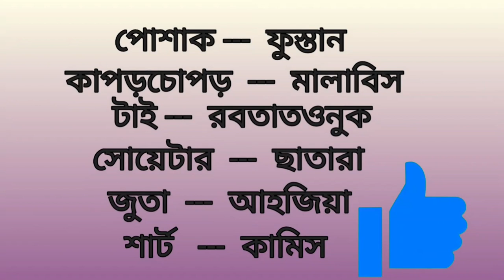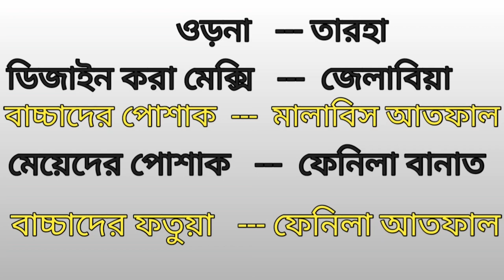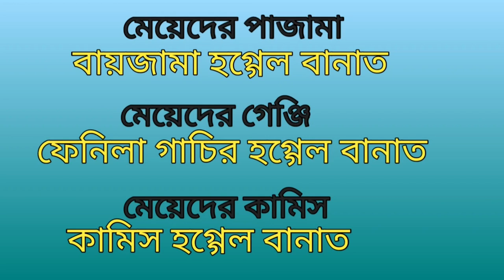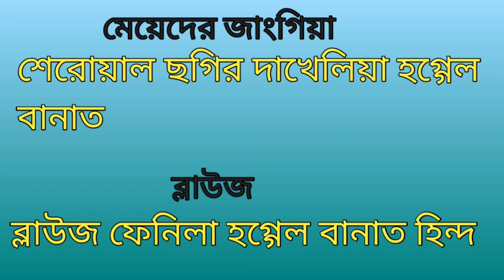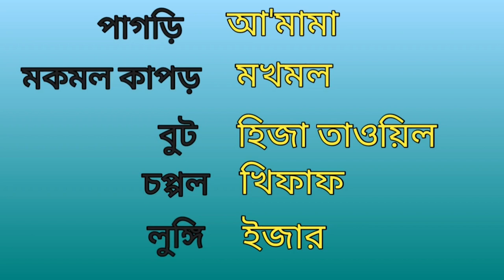আরবি পোশাকের নাম আরবি ভাষা শিক্ষা- আরবি শিক্ষা আরবিতে কথা বলা clothes name in Arabic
আরবি পোশাকের নাম
 আরবি ভাষা শিক্ষা- আরবি শিক্ষা আরবিতে কথা বলা clothes name in Arabic

আরবি ভাষা শিক্ষা আরবি শিক্ষা আরবিতে কথা বলা আরবি ভাষা শিক্ষা কোর্স
 তাই ভিডিও টি সম্পূর্ণ দেখবেন এবং কমেন্ট করবেন ভিডিওটি কেমন হয়েছে।